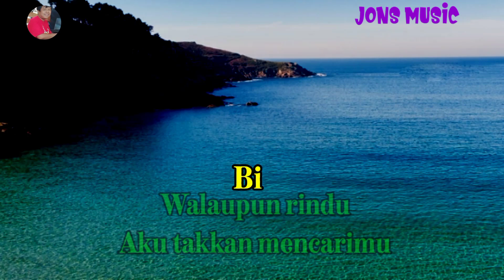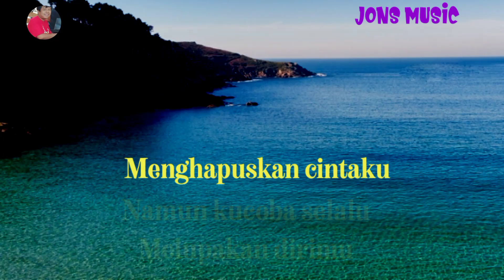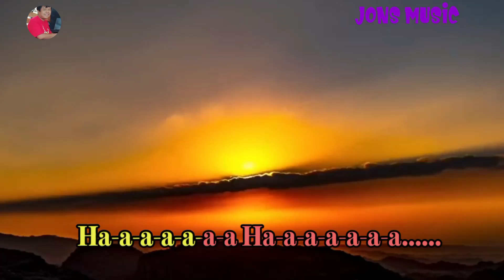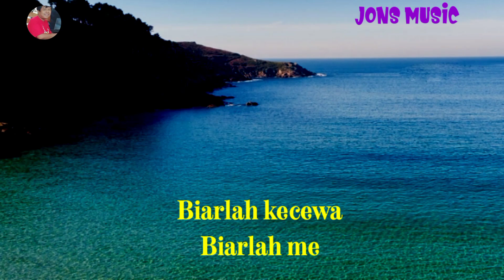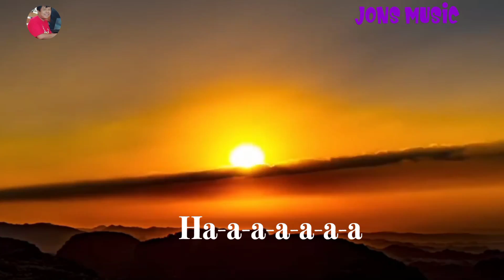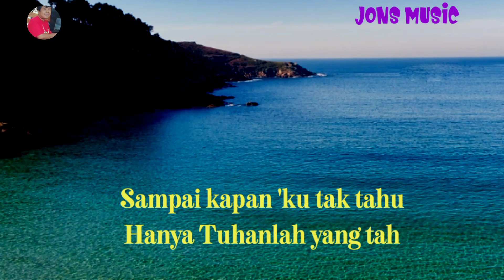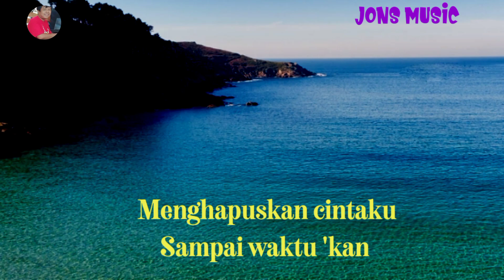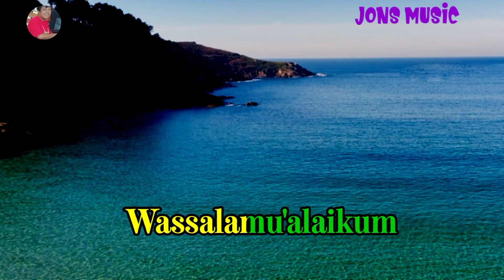BIARLAH MERANA|| RITA SUGIARTO || KARAOKE DANGDUT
biarlah merana derita yang ku hadapi.
meski kau jauh dari ku ,Ki harapkan agar tetap menyayangiku.b9arlah merana lagu dangdut lawas Rita Sugiarto